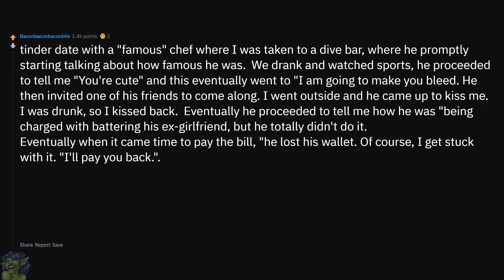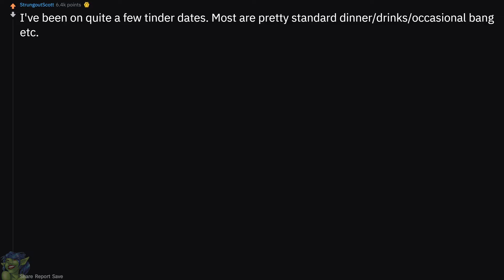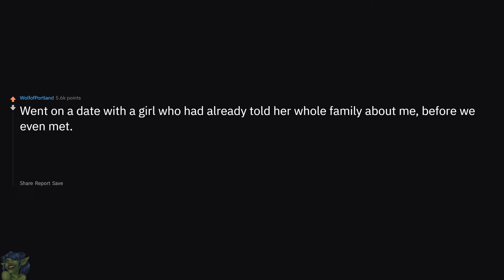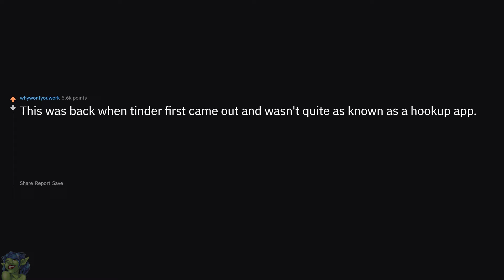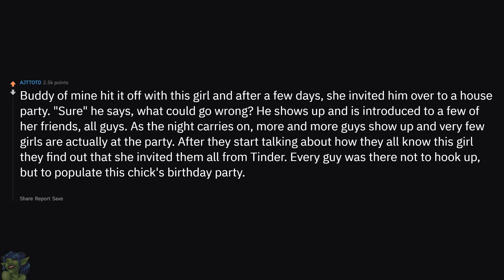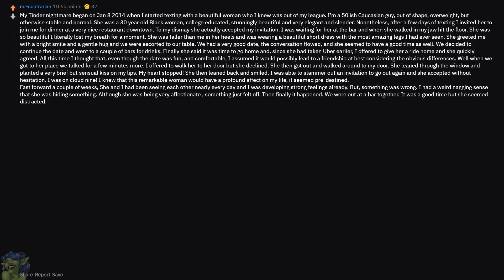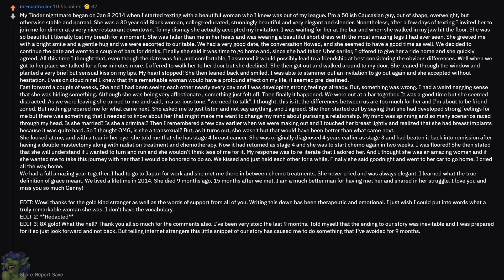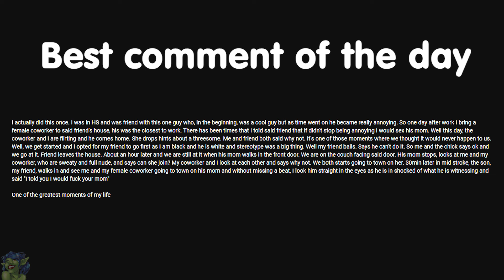What Is Your Craziest Tinder Horror Story - NSFW AskReddit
► I am  Reddit Goblin. I make Ask Reddit videos to cover the best and the hottest posts on Reddit for you. I make high quality content that reads the posts for you with text to speech videos. I make brand new r/AskReddit videos everyday! We look at funny and hot videos. Here you will see the best posts and comments across Reddit.